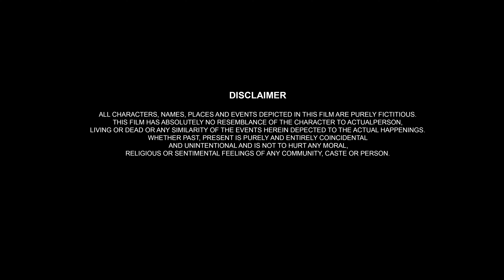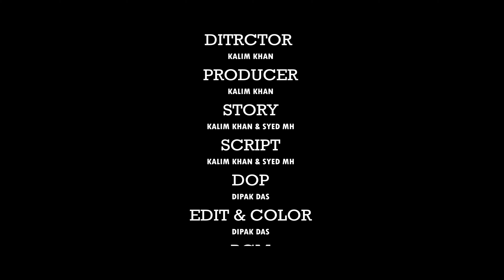Honeymoon Movie | Hindi Short Film | Hindi Story || Kolkata - Baba Films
BABA FILMS
Produced bY :. :Kalim Khan
Story :. :Kalim Khan
Script :. :Kalim Khan
DOP :. :Sudip Banerjee
Editor :. :Sudip Banerjee
Production manager. :Ronit Chakraborty
Audio Dubbing. :Riya Pandey & Juhi Khan
Studio :. :Baba Films Studio
                 Artist cast
Kalim Khan. |
Riya Pandey. |
Syed Mh. |
Pallabi Das. |
Md Wasim. |

Your Queries ….